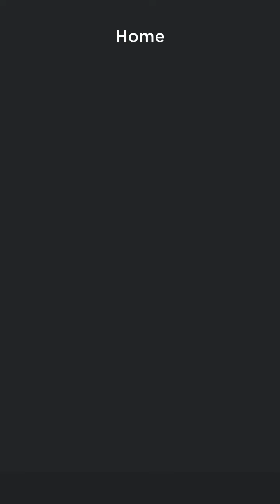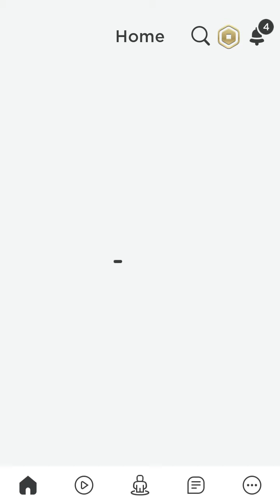1 piggy 2 piggy 99 piggy